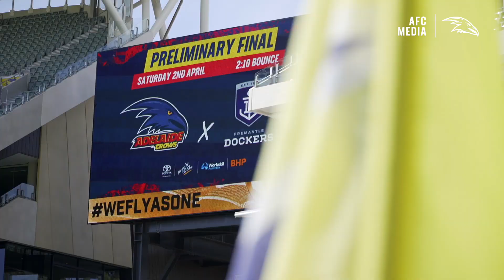Inside the Crows: Behind-the-scenes from the AFLW Preliminary Final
Get inner sanctum access to the Crows AFLW Preliminary Final win against Fremantle.